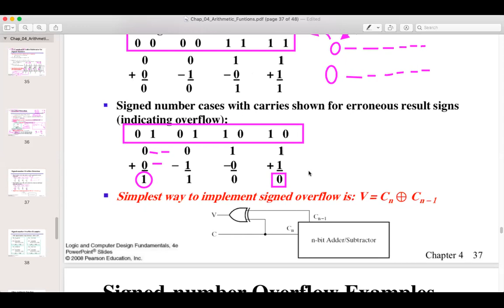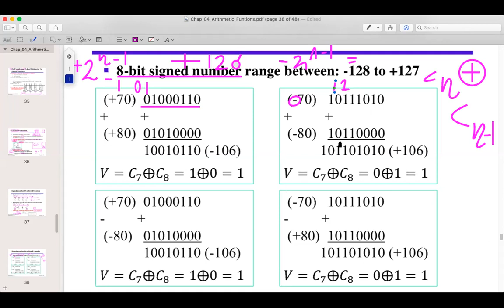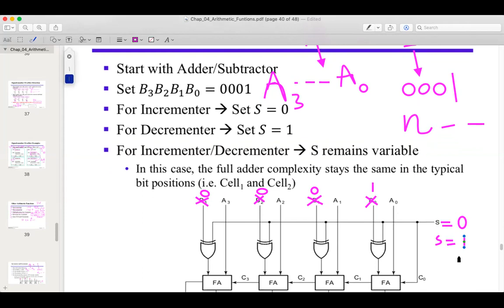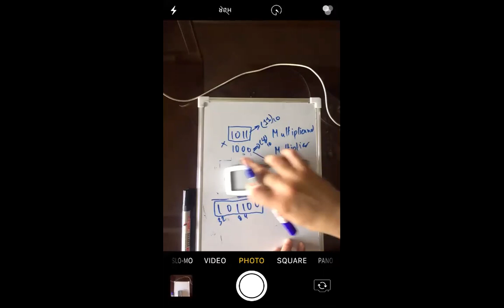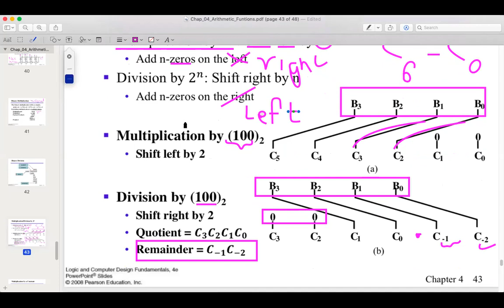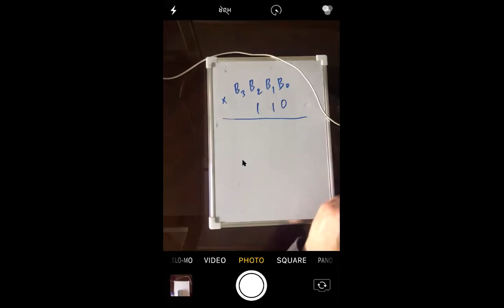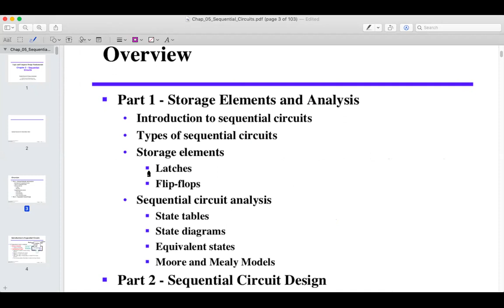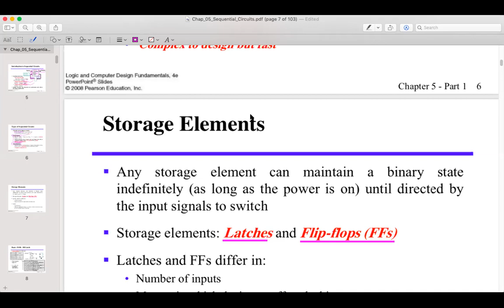Waleed Dweik Digital Logic Lecture Mon 27 4 2020